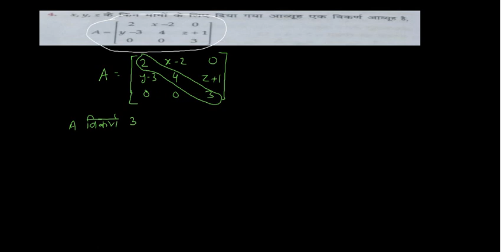Matrix lecture -2| Lucent maths |class XI and XII